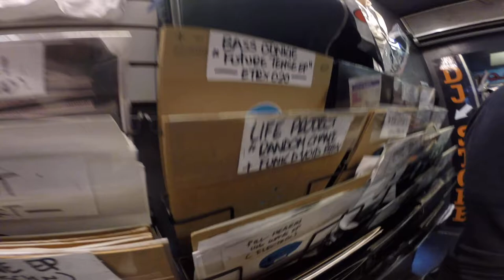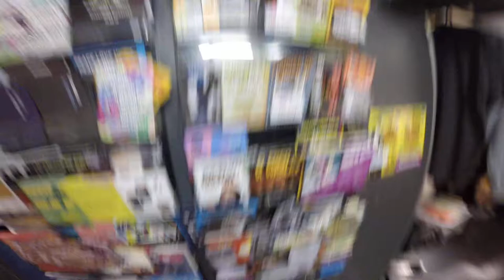Inside Black Market Records in SOHO, London. Before it closed!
This was my trip back in August of 2014. It has apparently closed now, so I wanted to post this because it represents a big part of dance music culture in London. Here is my FB post I wrote about it when I found out that it was closed as of today.

"I was just here in October of last year - and it was a milestone visit for me because I had bought records from this location 17 years earlier when I visited and stayed with my good friend Taff Bakali when we were roaming London together.
I even played a few records in a Birmingham after hours club - where opened with Sabres of Paradise / David Holmes remix of SmokeBelch - for those that know, you know! Epic track.

So, I took video going through this store last October to mark the occasion - so I should post it here for posterity sake. Because as far as I'm concerned, Black Market records is a historical landmark for vinyl and dance music in London.

One of my favorite memories was walking downstairs where they sold drum and bass and jungle tracks - and it was packed! and the record store guy was dropping bombs for people to listen too and people were throwing their hands in the air, like it was a club. It was so intense, I actually couldn't stay in the room! ha ha. It was amazing. Love that memory.

One other cool thing that happened this last October, I met a random guy at the store, we chatted a bit and then I ran into him at Fabric later that night. Turns out he WORKS for Fabric as well - which was great. Drink tickets incoming! ha ha. Good times. He even told me about that underground event going on under a bridge on the river Thames that night - which I went to but then came back to Fabric to finish out the night with Nina Kravitz and Ben Klock. Epic times!
Looks like they are closing for good. Damn. Glad I got to go back tho and revisit that memory before this happened."